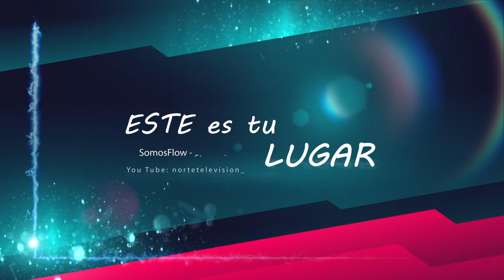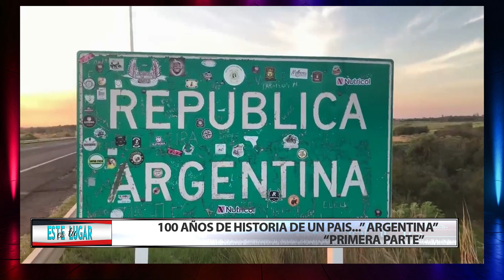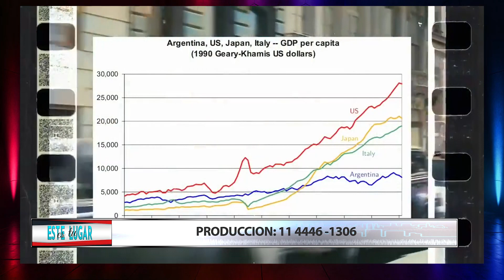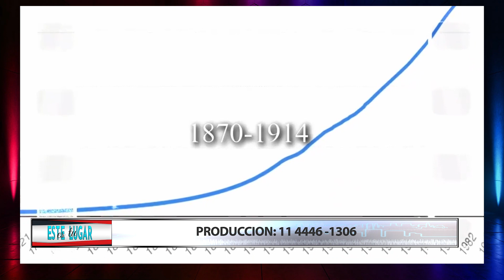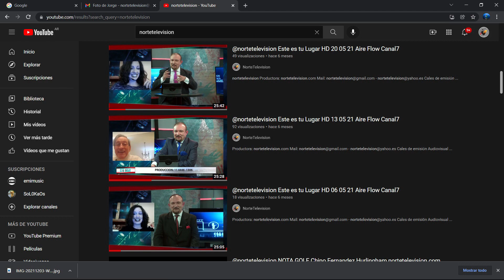vivo Este es tu Lugar 28 03 24 aire somos flow 16,30 hs.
Conoce italia el mundo y nuestro pais La teatro de todo el continentes viajar por todo el mundo REDES: instagram : @NorteTelevision @esteestulugartv facebook nortetelevision